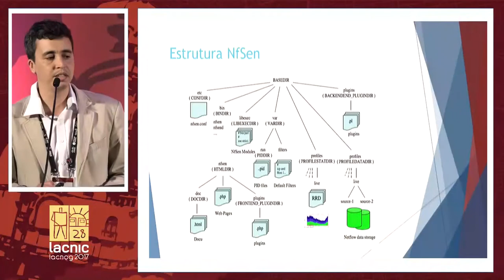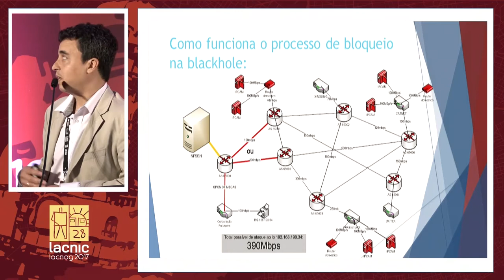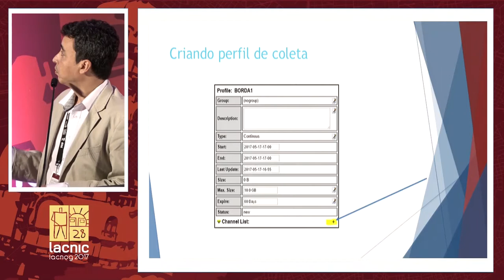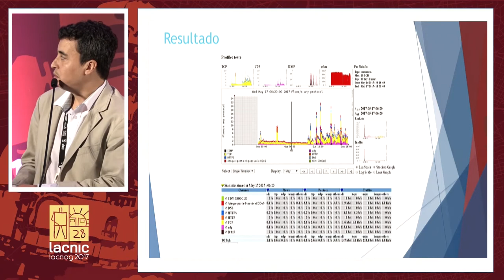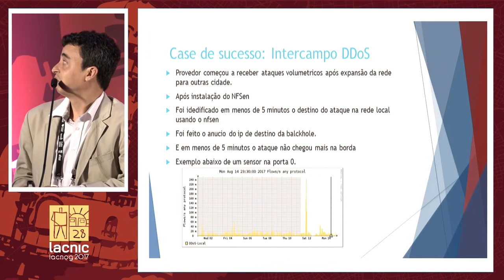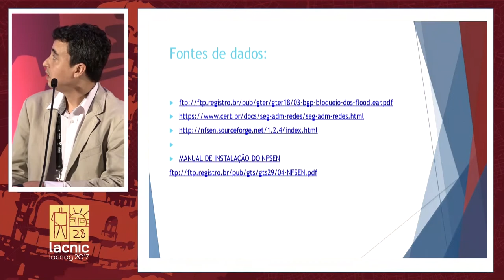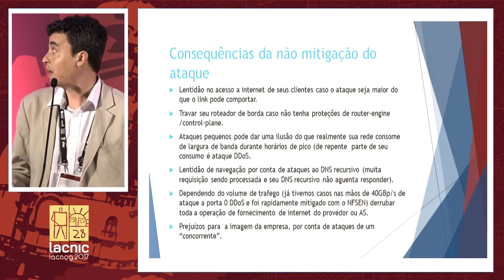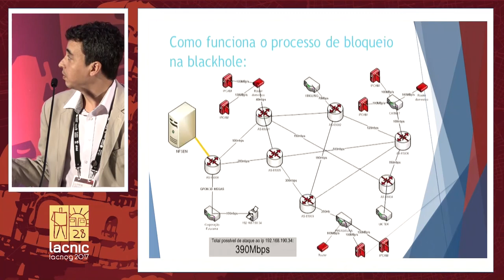Mitigación de ataques usando OPEN SOURCE NfSen